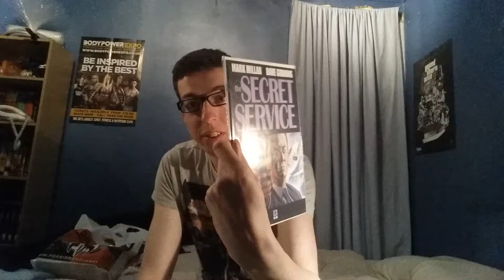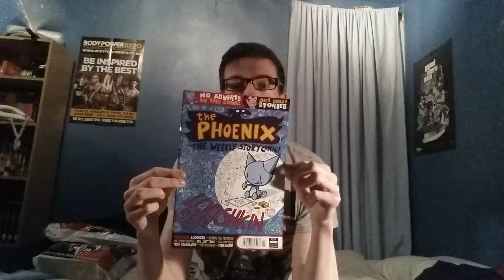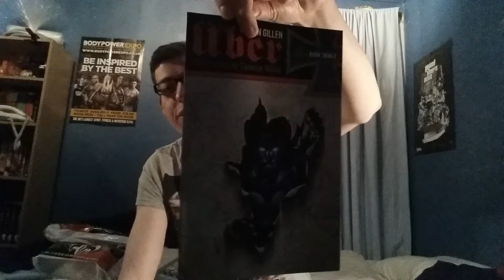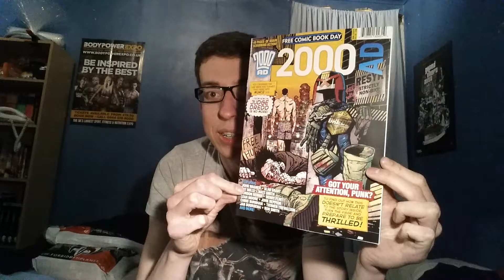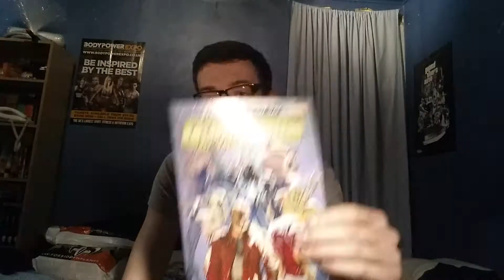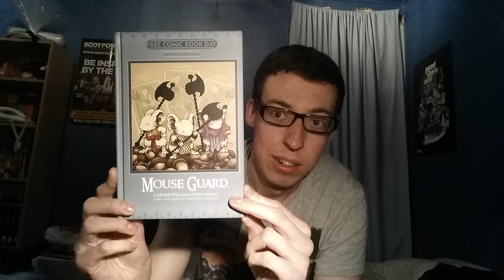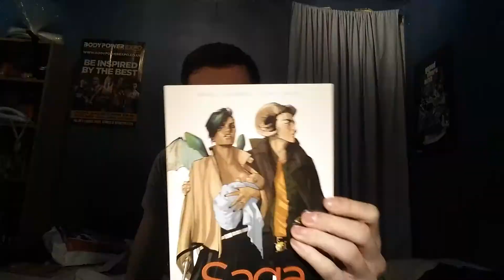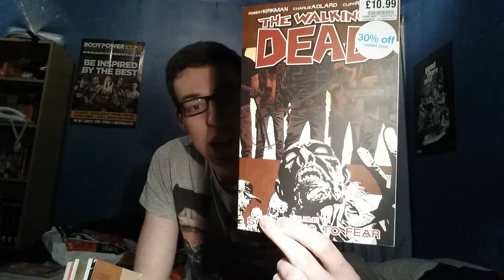Hey! Remember me? I'm back with a FCBD haul!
Ohhhhh yessss I'm back! And what better way to start my return than a free comic book day haul! Apologies for my absence but I'm looking forward to returning with both barrels!